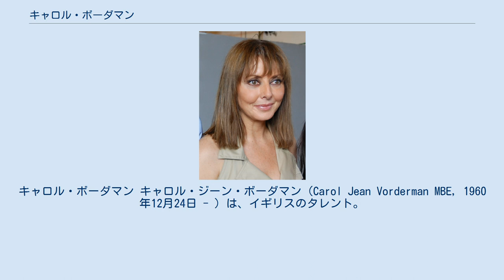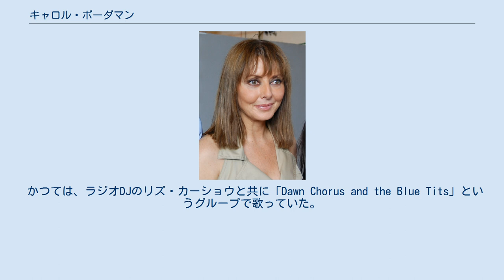キャロル・ボーダマン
キャロル・ボーダマン キャロル・ジーン・ボーダマン（Carol Jean Vorderman MBE, 1960年12月24日 - ）は、イギリスのタレント。
再婚前の姓はマサー。
 イングランド中部のベッドフォードに、オランダ人の父とウェールズ人の母の間に生まれた。
イギリスのテレビ番組でのパーソナリティーとして、また作家として活躍しているが、彼女はチャンネル4のクイズ番組「カウントダウン」のアシスタントとして有名である。
その番組内では、彼女の美貌もさることながら、正確で高速な計算能力でユニークな存在となっている（彼女のIQは154）。
番組の成功もあいまって年収は200万ポンドに達し、イギリスでもっとも稼ぐ女性の一人である。
 北ウェールズのリルで育ち、ケンブリッジ大学のシドニー・サセックス・カレッジで、工学を専攻した後、第3等級で学士を取得した（ちなみに、偶然にも第3等級のことをイギリスの学生の間では「ボーダマンズ」と呼ぶ）。
大学では「ナインズ・クラブ」（毎年学年で3位を獲得した学生の集まり。3+3+3=9にかけている。）のメンバーであった。
2000年6月に大英帝国五等勲爵士に選ばれた。
「カウントダウン」で有名になったあと、さまざまな番組に出るようになったが、品行に問題があるとする声もある。
年齢の割に上品さがないと批判する者もおり、2000年の英国映画テレビ芸術協会賞授賞式の際、大胆なドレスが批判の的となった。
洗剤の「アリエール」のコマーシャルに出演したため、BBC「トゥモローズ・ワールド」の出演が打ち切りになったりもした。
 かつては、ラジオDJのリズ・カーショウと共に「Dawn Chorus and the Blue Tits」というグループで歌っていた。
 彼女の著作には、デトックス・ダイエットや、数独に関する本がある。